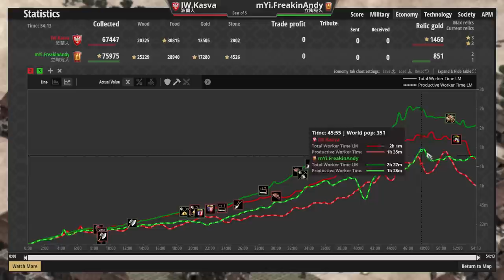【世紀帝國2決定版】波蘭馬爆250隻騎士數量壓制對手！立陶宛撿不到聖物時該如何防守反擊？【2300+】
●Daniel孟加拉象弓對上Yo賽爾特特殊經濟配置！對上象弓這樣打就對了！